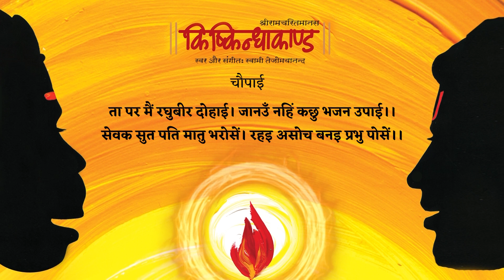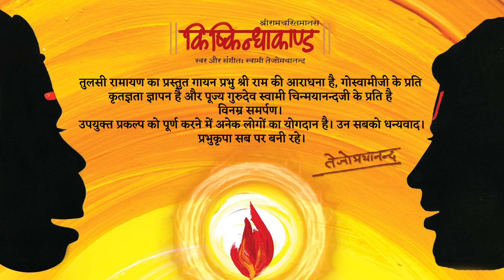Kishkindhakand | Doha 01-03 Shri Ramcharitmanas Tulsi Ramayan | Swami Tejomayananda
🌸 Kishkindhakand | Doha 01-03🌸

Goswami Tulsidas’s nectar-filled Ramcharitramanas covers Dharma, Knowledge and Devotion insights which has awakened the hearts and minds of many. It is only through the grace and blessings of a Guru that the core meaning of the Ramayana is unveiled and its relevance to our spiritual life revealed. Seekers of both the devotional and the intellectual disposition will find a myriad of jewels in the tapestry of this profoundly moving and philosophical story.

Swami Tejomayananda has set to tune in melifluous ragas the chanting of all the dohas and caupayis of the Tulasi Ramayana. May we listen, chant and reflect on this divine poem.

Gratitude to all who made this production possible. Special appreciation to the artists who accompanied Swamiji:

Sitar: Lalit Kumar
Flute: Himanshu Nanda
Tabla: Satish Kumar
Manjira: Vinayak Chaitanya

गोस्वामी तुलसीदासजी की अमृतमयी रचना श्री रामचरितमानस ने धर्म, ज्ञान, भक्ति के संदेश से असंख्य लोगों के जीवन को परिवर्तित किया है। इसी प्रकार वैदिक संस्कृति का महत्वपूर्ण कार्य भी इस काव्य ने किया है।

तुलसी रामायण का प्रस्तुत गायन प्रभु श्री राम की आराधना है, गोस्वामीजी के प्रति कृतज्ञता ज्ञापन है और पूज्य गुरुदेव स्वामी चिन्मयानन्दजी के प्रति है विनम्र समर्पण।

उपयुक्त प्रकल्प को पूर्ण करने में अनेक लोगों का योगदान है। उन सबको धन्यवाद।
प्रभुकृपा सब पर बनी रहे।

सितार: ललित कुमार
बांसुरी: हिमांशु नंद
तबला: सतीश कुमार
मंजीरा: विनायक चैतन्य